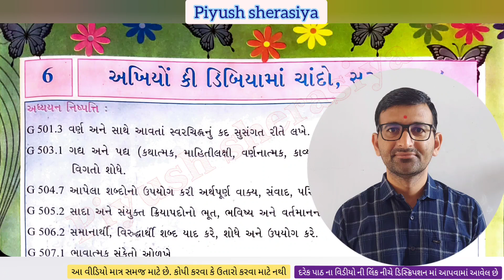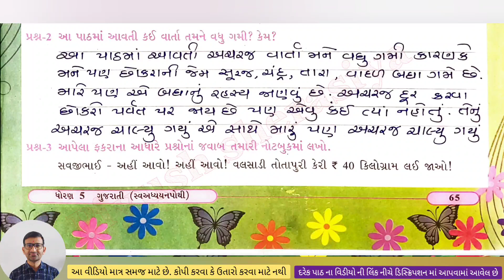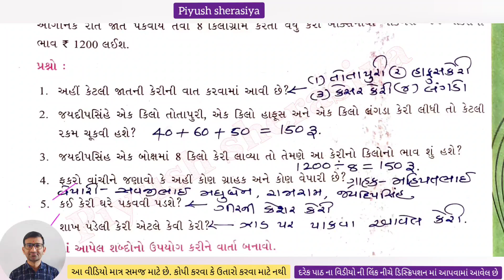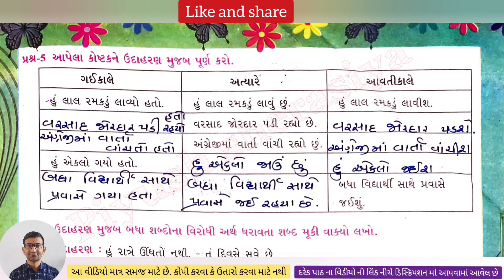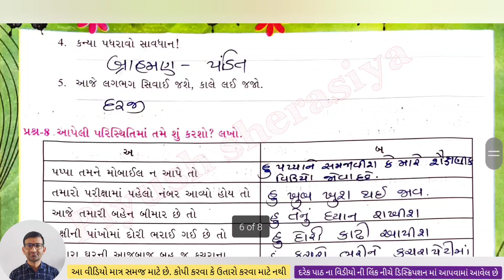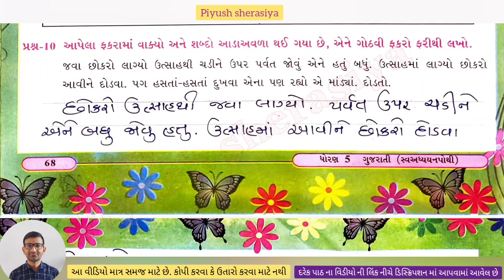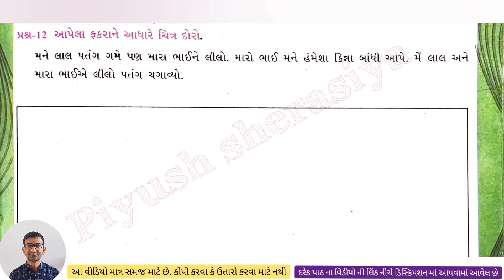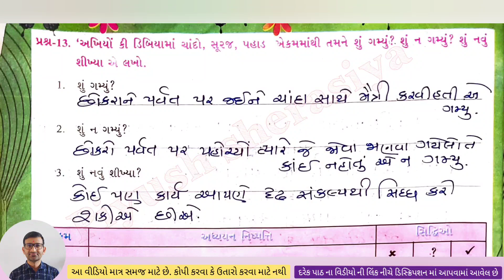std 5 Gujarati ch 6 swadhyay pothi / dhoran 5 kekarav ch 6 swadhyay pothi / dhoran 5 swadhyay pothi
std 5 kekarav ch 6 swadhyay pothi,
std 5 kekarav,
dhoran 5,
dhoran 5 gujarati,
class 5 kekarav ch 6,
class 5 gujarati,
dhoran 5 gujarati chalo yad kariye,
dhoran 5 kekarav,
gujarati swadhyay pothi,
5 class gujarati chapter6,
std 5 gujarati swadhyay pothi chapter 6,
dhoran 5 gujarati ch 6 swadhyay pothi solution,
dhoran 5 vishay gujarati kekarav swadhyay pothi,
kekarav swadhyay pothi dhoran 5,
std 5 gujarati sem 2 ch 6 swadhyay pothi solution,
Swa adhyayan pothi dhoran 5 kekarav ,
Dhoran 5 kekarav chapter 6,
swadhyay pothi dhoran 5 gujarati path,
સ્વ અધ્યયન પોથી ધોરણ 5 ગુજરાતી,
ધોરણ 5 ગુજરાતી સ્વ અધ્યયન પોથી,
ધોરણ પાચ,
ધોરણ 5 ગુજરાતી,
 ધોરણ પાચ,
ધોરણ 5 સ્વાધ્યાય પોથી,
 કેકારવ ધોરણ પાચ,
કેકારવ ધોરણ 5,
ગુજરાતી ધોરણ પાચ,
 ધોરણ 5 ગુજરાતી સ્વાધ્યાય પોથી,
ધોરણ 5 સ્વા ધ્યાયપોથી ગુજરાતી,
ધોરણ પાચ ગુજરાતી સ્વાધ્યાયપોથી,
ધોરણ પાચ સ્વાધ્યાય પોથી,
ગુજરાતી કેકારવ સ્વાઘ્યાયપોથી ધોરણ 5,